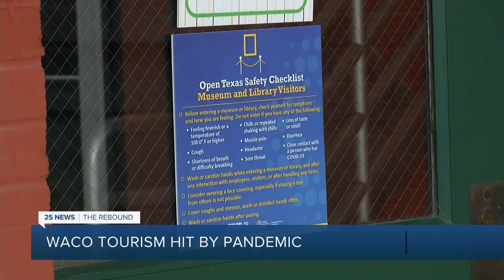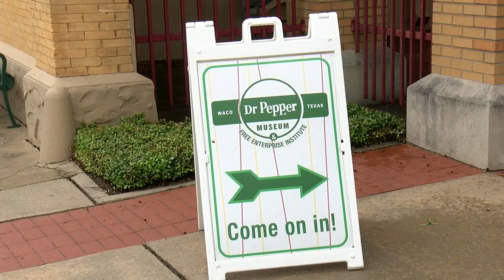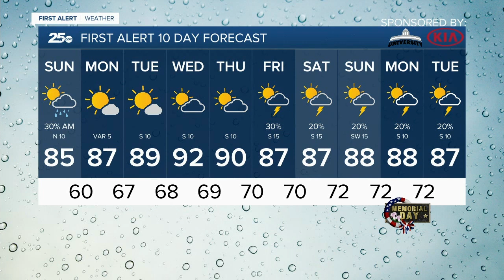Central Texas News Now Latest Headlines | May 16, 6pm